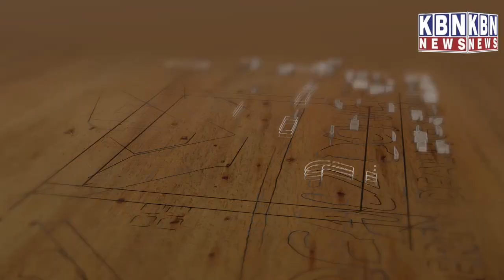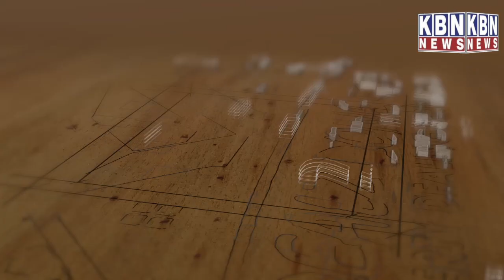AIMIM Asaduddin Owaisi Flag Hosited in Madina Circle at Old City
AIMIM Asaduddin Owaisi Flag Hosited in Madina Circle at Old City | KBN NEWS | Hyderabad News | KBN Urdu News Channel Hyd | For More Watch at